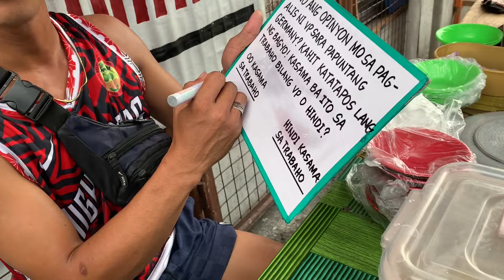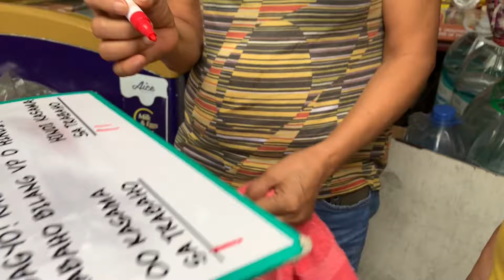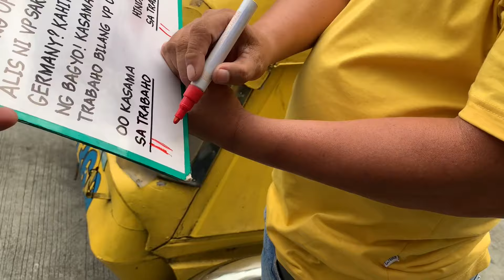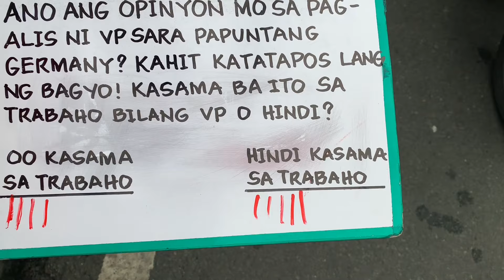HETO NA! VP SARA SA PAGPUNTA SA GERMANY! SINAGOT NG MGA TAGA GUADALUPE NUEVO! MAY "K" SYA!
Sa aming pangalawang video ay ang isyu naman ng pagpunta ni VP Sara sa Germany. Ibat-ibang opinyon ng aming mga nainterbyu na ga kababayan ang mapapakinggan at mapapanuod sa videong ito. Panuorin ng buo para malaman ang buong detalye. MORE POWER AND GOD BLESS PO SA ATING LAHAT.

Maraming Salamat po sa suporta sa aming munting channel.